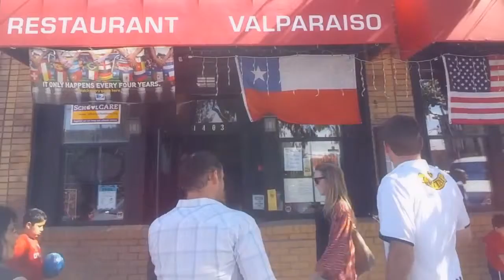At the Valparaiso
AutoAwesome Compilation